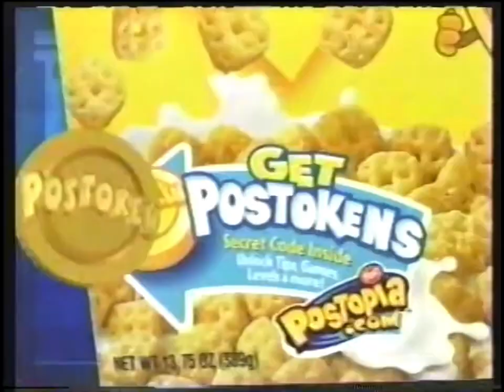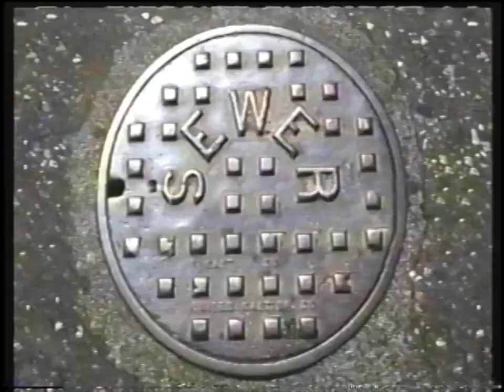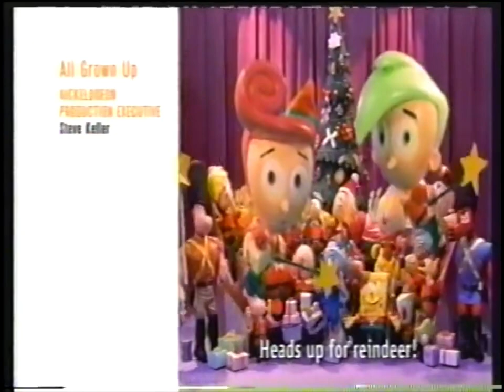Nickelodeon AGU Commercials (November 29, 2003)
From Teenage Tycoons (Vintage Kid’s Credit)

Intermission 1:
AGU WBRB ID
Nick News with Linda Ellerbee Promo
Santa Clause 2 on Video
Cocoa Pebbles Cocoa Court Commercial (Postopia.com)
FurReal Friends AD
Lego Sports AD (Snowboard)
Strawberry Shortcake Playset
NBTTS AGU ID

Intermission 2:
AGU WBRB ID
Drake & Josh Premiere Promo
Barbie Talking Townhouse AD
Crayloa Crayon Maker
Peter Pan Trailer
Lego Sports (NHL)
Romeo’s Song
NBTTS AGU ID

Post-Show:
VideoNow AD (Good nostalgia!)
TMNT Figures
Lego Sports AD (Snowboard - again)
Split Screen Credits: Nickmas!
AGU Another Episode Next